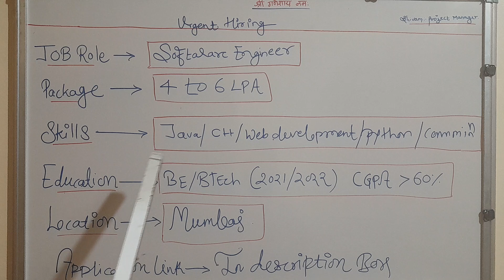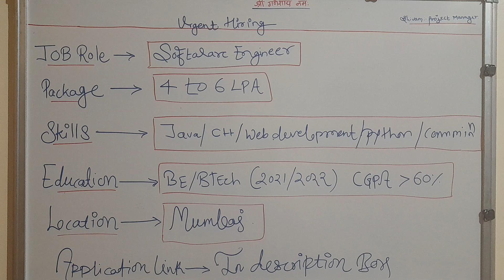Fresher recruitment in 2024 | software Engineer job | 2021 2022 2023 passout can Apply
Apply link